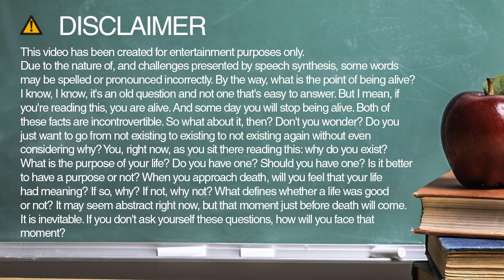How to spell balance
Learn how to spell and pronounce balance.